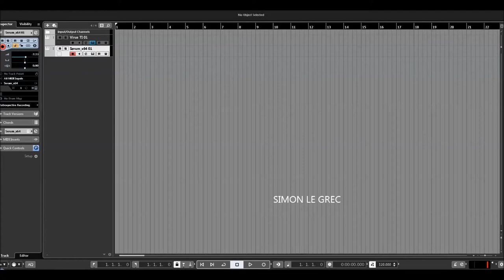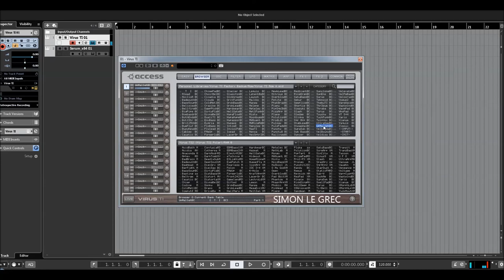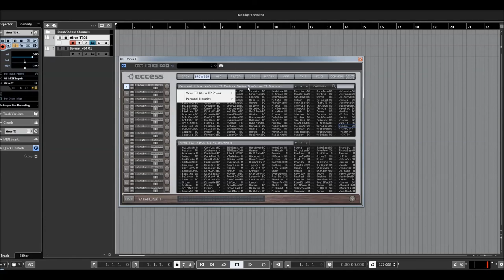Virus TI Polar 2 | ROM A | Presets Preview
The Access Virus TI2 Polar synthesizer takes the revered Virus TI to the next level, boasting 25% more calculating power, a more robust onboard effects section, a lighter weight, and a completely redesigned housing.

At the heart of the Virus TI2 Polar is the new OS3 which comes with new effects - Frequency Shifter, Tape Delay, new Distortions, and Character. What's more, it now includes the enhanced Virus Control 3.0 plug-in, giving you even deeper control of the synthesizer and your many presets. Already a known Ferrari of a synth, expect even more from the Access Virus TI2 Polar.